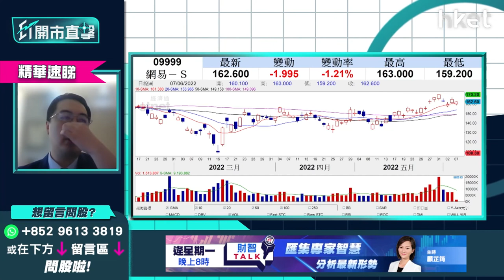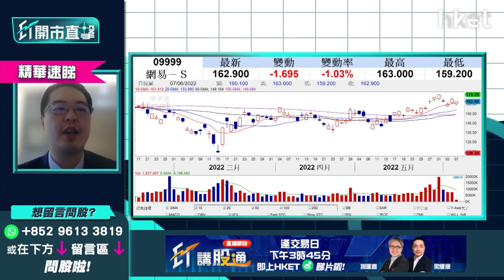【ET開市直擊】（精華）網易9999兩大原因值得追？入市策略速睇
**重溫《ET開市直擊》港股下一站上望多少　科技股隨時大翻身？**